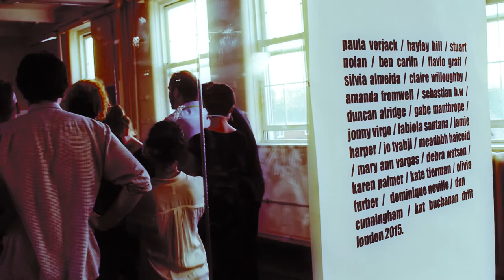DRIFT15 [day1] numbers ZU-UK